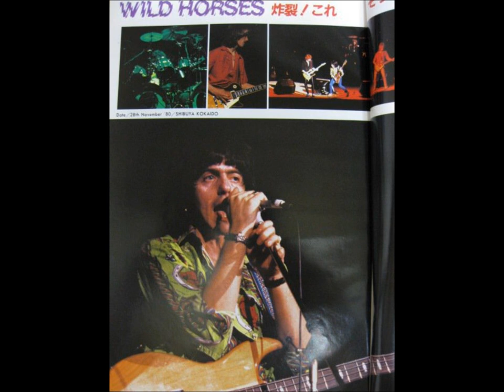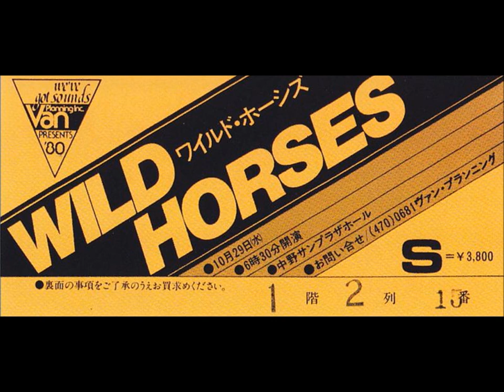Wild Horses - 18. On a Saturday Night